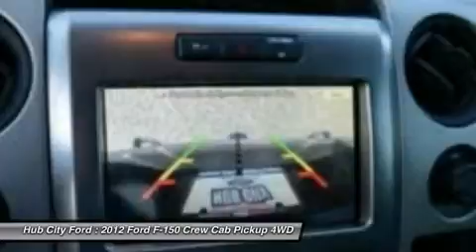2012 Ford F-150 P8408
2012 FORD F-150 Crestview, FL
Stock# P8408

4060 S. Ferdon

Come see this 2012 Ford F-150 SVT Raptor. It has a Automatic transmission and a Gas V8 6.2L/379 engine. This F-150 comes equipped with these options: Unique front/rear bumper w/painted foundry finish, 4-wheel drive -inc: electronic-shift-on-the fly (ESOF), Manual Air Conditioning, Safety Canopy front/rear outboard side curtain airbags, Integrated marker lights, Unique dual outlet muffler, Unique leather/cloth bucket seats w/6-way pwr driver seat, center console, seat back bolsters, Long travel suspension w/unique front upper/lower control arms, Cargo Lamp Integrated w/High Mount Stop Light, Pwr front/rear disc brakes. See it for yourself at Hub City Ford, 4060 S. Ferdon, Crestview, FL 32536.